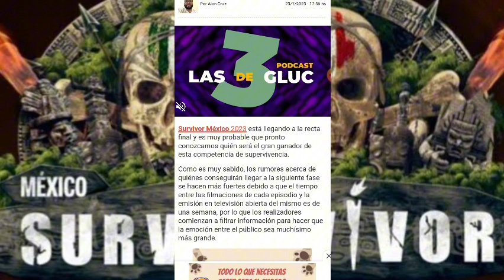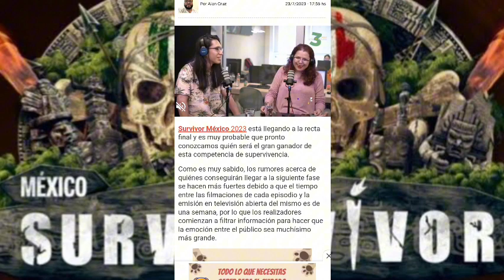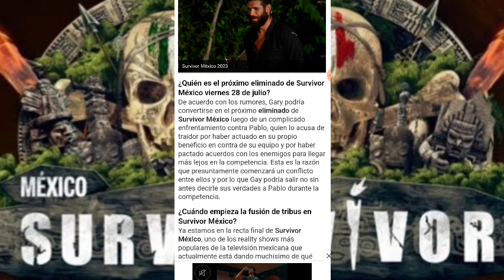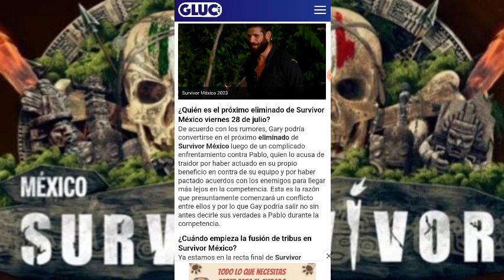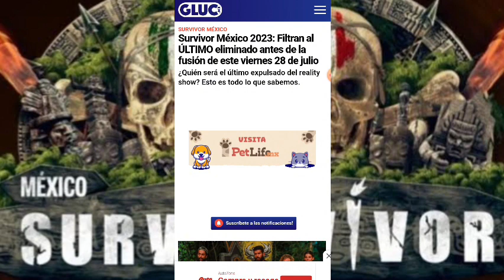SE FILTRA EL ÚLTIMO ELIMINADO ANTES DE FUSIÓN I SURVIVOR MÉXICO 2023 💀🔥🇲🇽